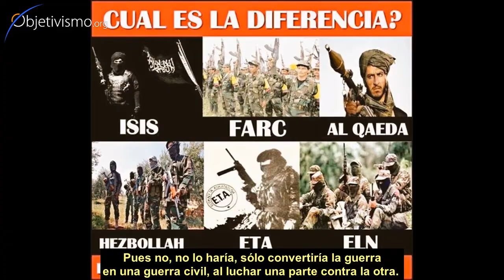Mejor múltiples naciones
¿Es mejor que haya muchas naciones en el mundo, o una sola con un único gobierno? (¿No evitaríamos la guerra así?)